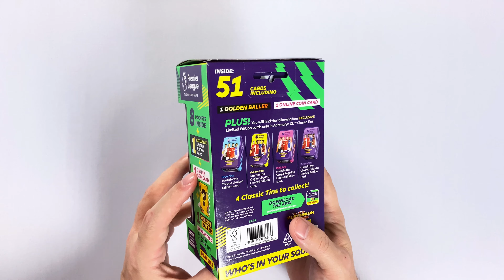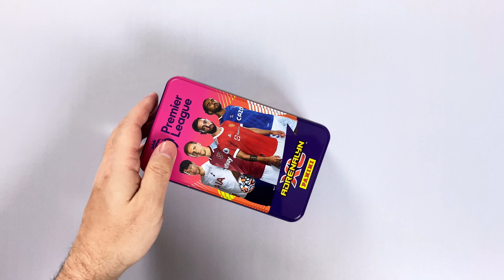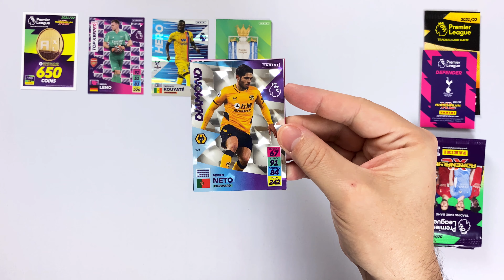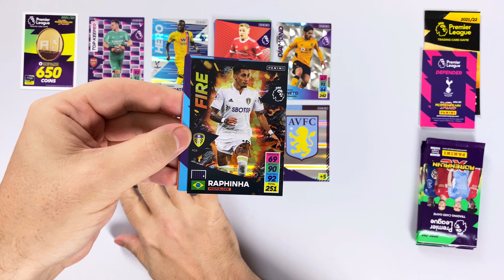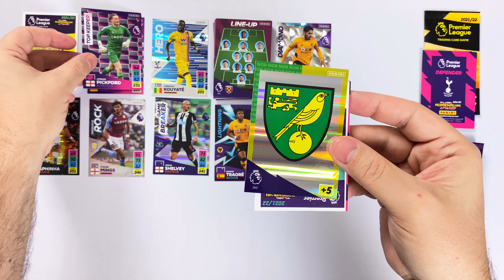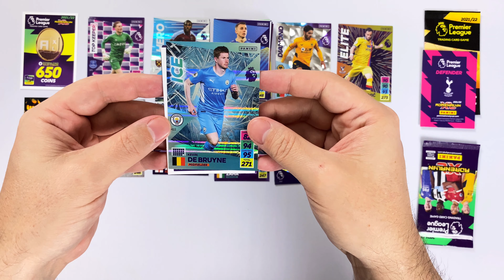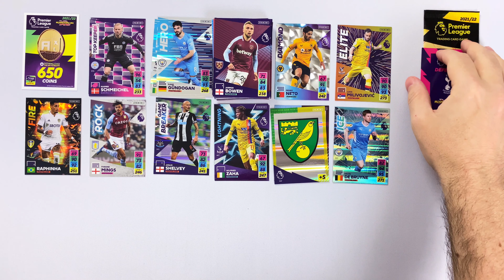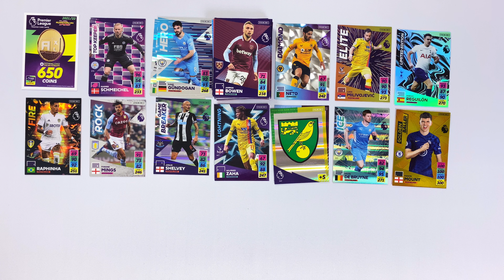PANINI Premier League Adrenalyn XL 2021/22 - CLASSIC TIN Pink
►►  In diesem Video schauen wir uns mit der pinken CLASSIC TIN, die letzte von insgesamt 4 verschiedenen aus der PANINI Premier League Adrenalyn XL 2021/22 Kollektion an ◄◄

Die Premier League Adrenalyn XL Cards gehen in die dritte Saison seit Panini die Lizenz von Topps übernommen hat und man darf gespannt sein, was Panini sich für die Saison 2021/22 hat einfallen lassen.

Wir werfen in diesem Video ein Blick auf die pinke Classic Tin, eine von insgesamt vier verschiedenen, die es zu dieser Kollektion gibt.

Panini hat die Kollektion seit September auch in den deutschen Online Shop aufgenommen, so dass es auch für die deutschen Sammler möglich ist, sehr einfach an die Produkte zu kommen. Unter dem nachfolgenden Link kannst kannst du dir eines der attraktiven Bundle Angebote sichern*:

Alternativ kannst du die Classic Tin auch über den folgenden Link beziehen*:

collectosk
Postfach 1130
55204 Ingelheim am Rhein